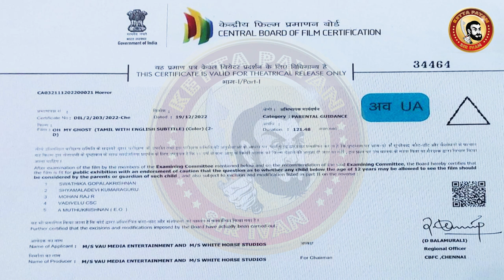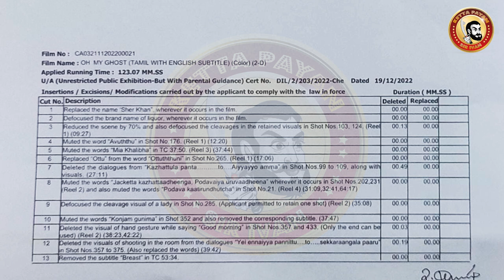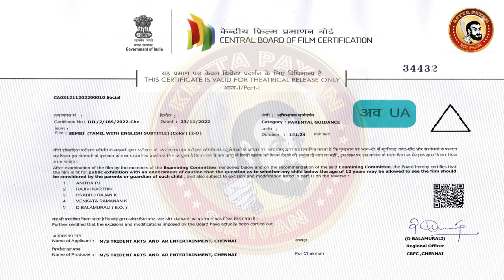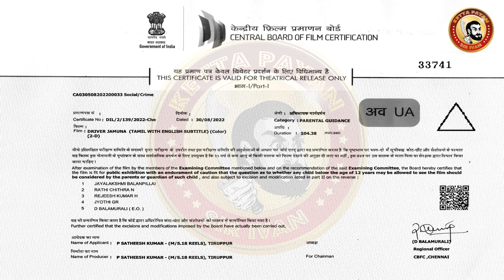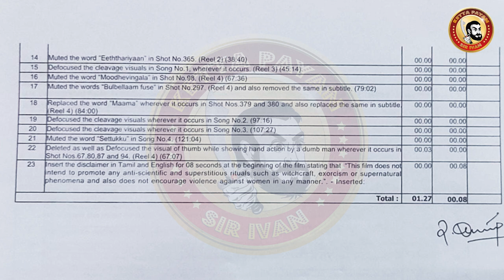OH MY GHOST Deleted Scenes | SunnyLeone Deleted Scene | SunnyLeone Tamil Movie Censor Cuts & Scenes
Oh My Ghost review | SunnyLeone